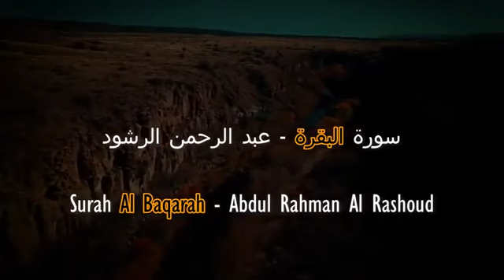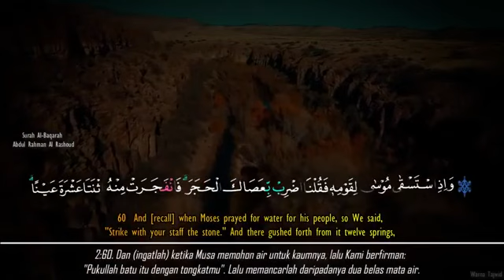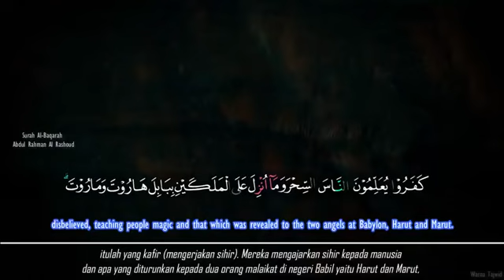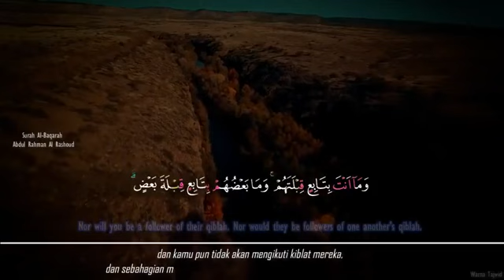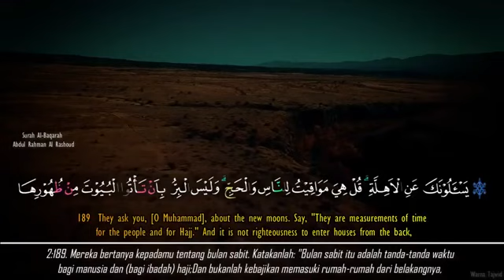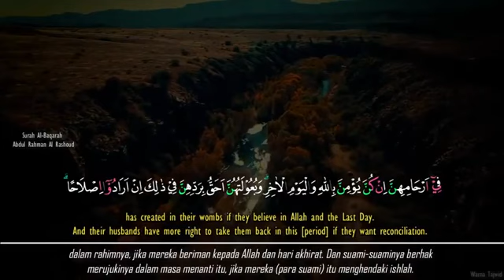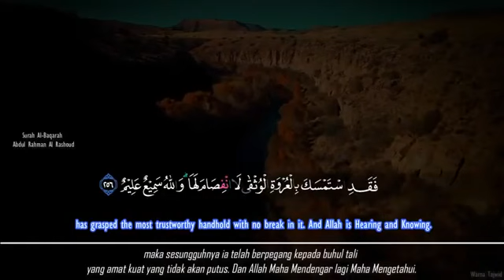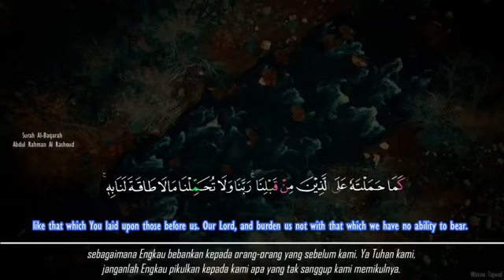SURAH AL BAQARAH || ABDUL RAHMAN AL RASHOUD❤️